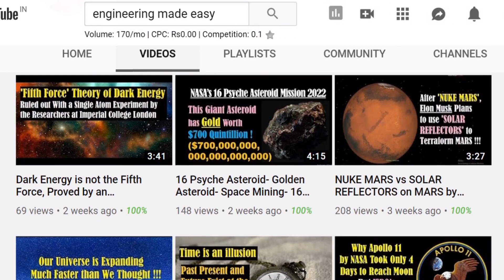Why Dogs Cry at Night - Why Dogs Howl at Night - Why Dogs Bark at Night - Why Dogs Weep at Night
We often hear dogs howling or barking at night. But do you know why dogs do this? Actually there are many misconceptions associated with howling of dogs at night time.
In this video we will know the scientific reason behind it.
But we will start this video with the misconceptions that are associated with the dogs howling.
Some people believe that the dog's howl is a bad omen and according to some people, ghosts are seen by dogs at night.
Well, let's leave, what people believe.
Now we will know the scientific reason behind it.
First reason is, by howling, dogs send message to their companions. Through a special sound dogs tell their companions about their location, so that they can reach them easily.
The second reason behind howling of dogs is- Dogs like to live in harmony with humans, so whenever they are alone on the streets or at home during the night, they feel lonely. Because of this also, they cry.
Third reason for dogs to cry at night is the pain they feel. According to scientists, when dogs cry at night, they try to show their pain.
So in this way we saw that there is no single reason for dogs to cry at night, there many scientific reasons behind it.
So friends, now you know, why dogs howl at night. So whenever you hear dogs howling or barking at night have sympathy for their pain and feelings and never hate them. You should also try to help them if you can, in any way.